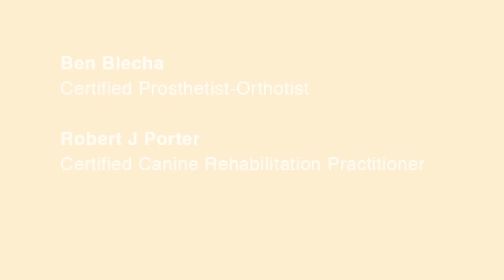Dog Knee Braces and Treadmill Tricks (ACL Tears in Dogs)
Surgery not an option? Watch how Morgan trains her way back to agility trials after an ACL tear.

Go Hero Braces support dog's knees that cannot have surgery.